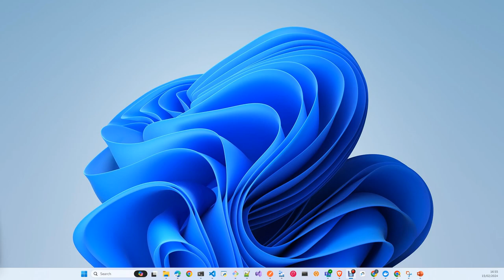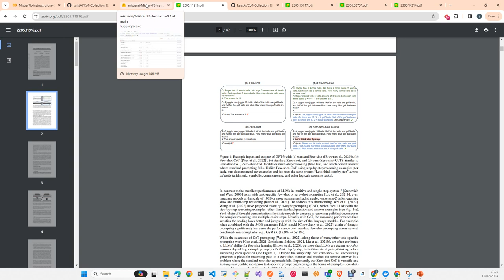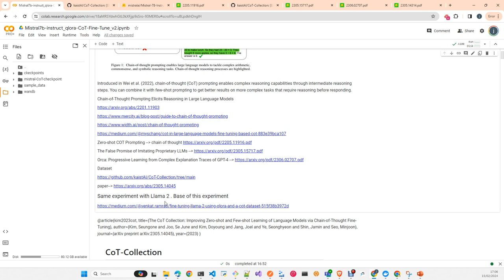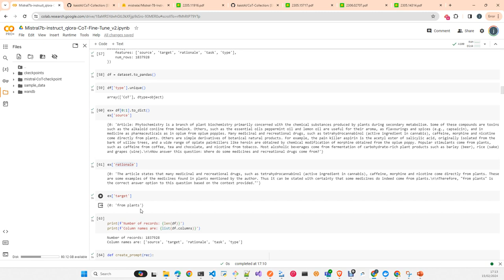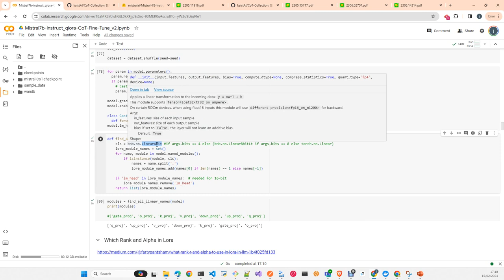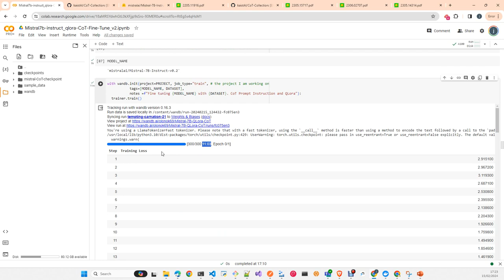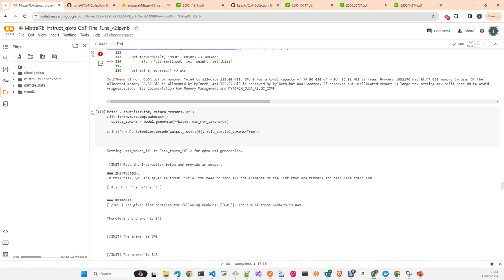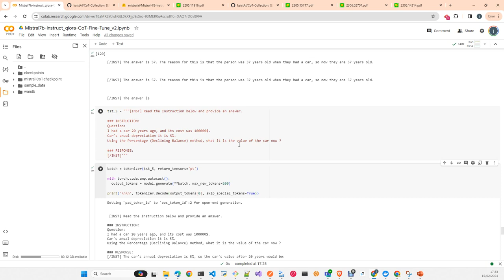Mistral 7B Fine Tuning Q-Lora CoT Dataset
In this video I will show you how to fine tune a Mistral7B v2 wit QLora and a CoT Dataset (Chain-of-Thought Fine-Tuning)

Notebooks